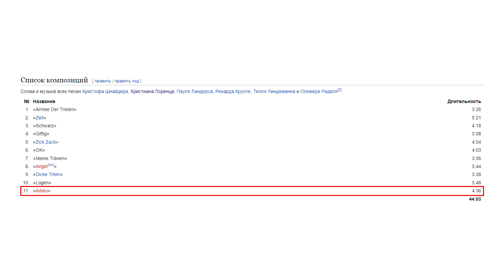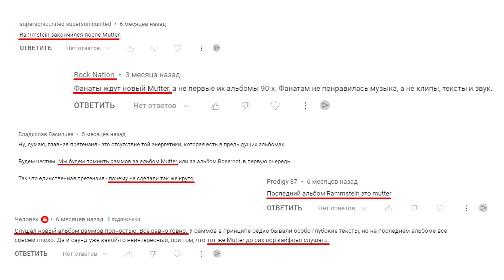РАЗБОР КЛИПА RAMMSTEIN – «ADIEU» I РАММШТАЙН УХОДЯТ СО СЦЕНЫ?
Разбираем новый клип культовой немецкой группы Раммштайн, подарившей нам такие хиты как: Du hast, Engel, Mein Herz Brennt, Sonne, Mutter, Du Riechst So Gut, Ich Will, Ohne Dich, Deutschland и не только. Многие называют их последнее творчество провальным, но действительно ли "Zeit" - плохая работа, а Раммы уже не те?

Добровольное пожертвование на развитие канала:
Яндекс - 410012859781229